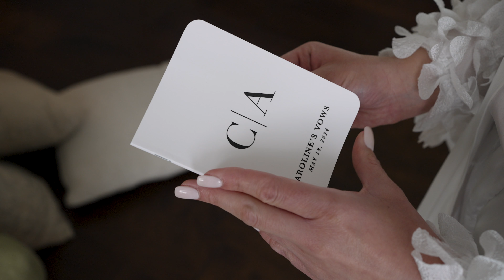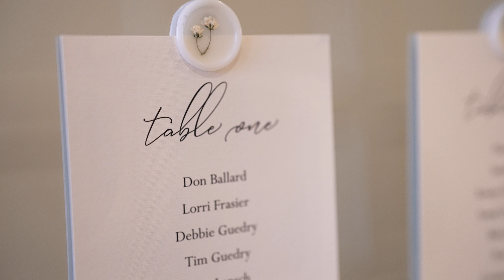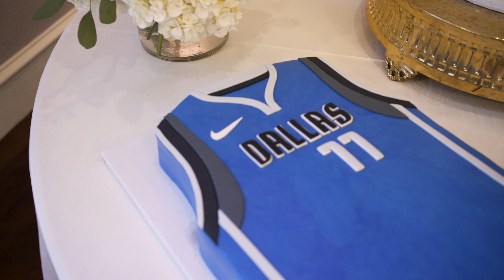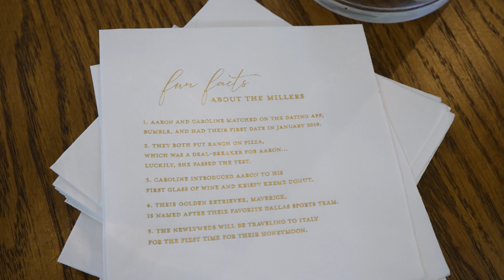Caroline + Aaron's Wedding at The Milestone Mansion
This May, The Miller’s made it official with an elegant and timeless wedding at the beautiful Milestone! A few of our favorite moments of Caroline and Aaron's day were the intentional details and heirlooms incorporated (such as Caroline carrying her grandma's handkerchief and gifting a custom tie to her stepdad during their first look), a very special bouquet dedication to the mother of the bride, the famous Chick-Fil-A cow making a cameo on  the dancefloor, and of course the talented Manhattan Band who brought the energy and kept the music going all night as the newlyweds jumped into their getaway Jeep! What an unforgettable wedding day from start to finish. We hope you two look back on this day and smile, you made it!

Congratulations Mr. and Mrs. Miller!

Photography: Hannah Way Photography
Videography: VirtuWedddings
Venue: Milestone Mansion- Aubrey, TX.
Florist: Coco Fleur
Band: Jordan Kahn Music Company, Manhattan Band
Rentals: 5 Star Rentals and Big D Party Rentals
Cake: Barnett Sweets & Co.